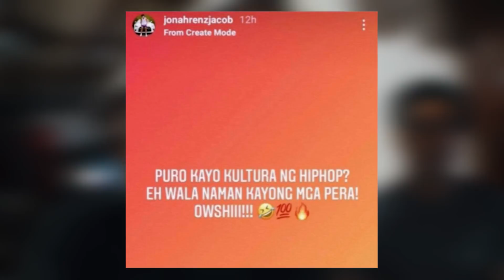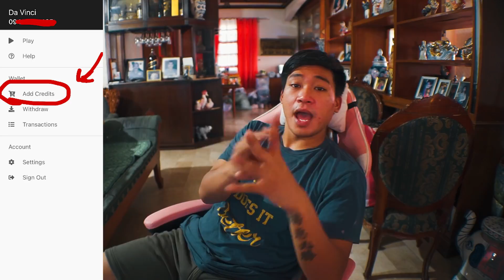EPEKTO NG VACCINE! (BRUSKOBROS)